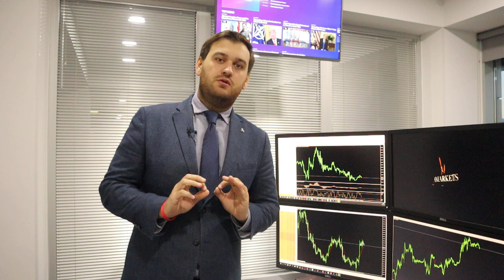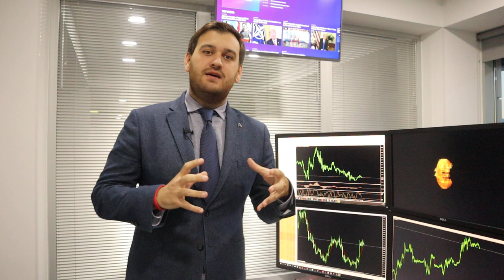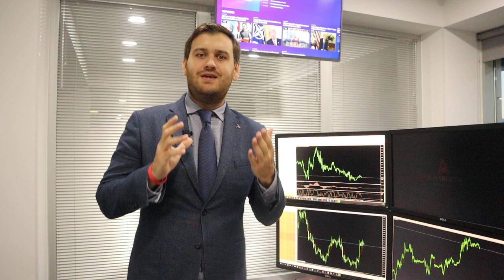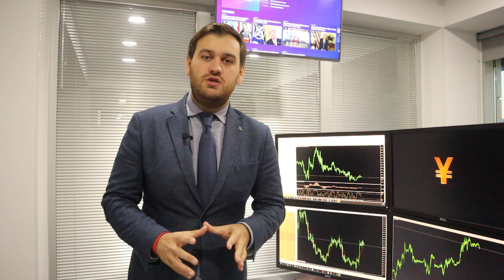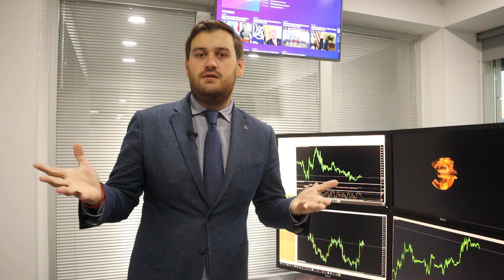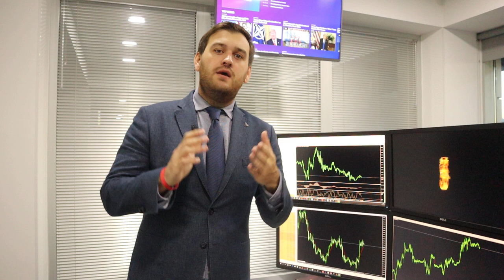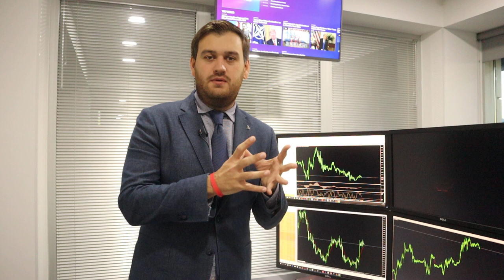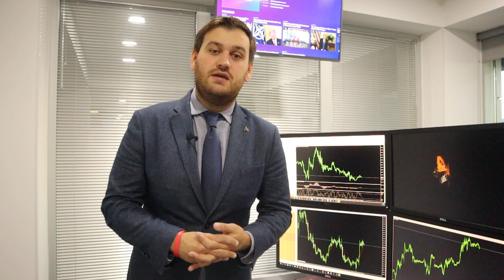Трамп - человек пошлин! | AMarkets